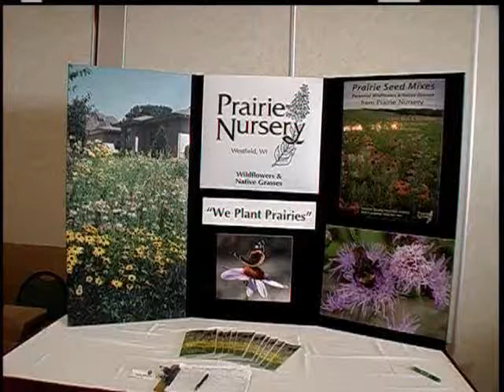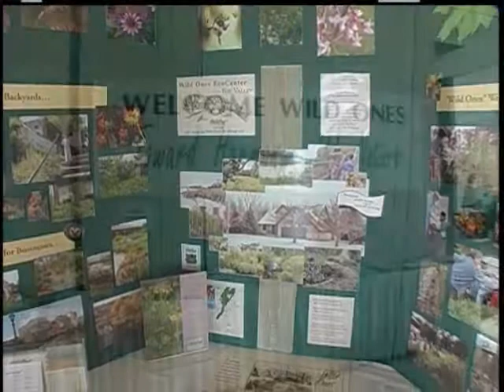It's Your Environment, Neil Diboll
George Curtis interviews Neal Diboll president of Prairie Nursery. Native prairie plants can be used to create stunning gardens that are in harmony with nature and provide a home for birds and butterflies. Planted together, the flowers and grasses create a natural garden that provides beauty in every season. The prairie flowers put on a brilliant summer show, while the grasses support them. In fall the grasses turn crimson and gold and provide interest all the way into winter. Prairies and gardens utilizing these native plants require a surprisingly small amount of upkeep for maintaining their beauty, helping to manage rainfall runoff, preventing erosion and improving the soil. Prairie Nursery has been in business 37 years.